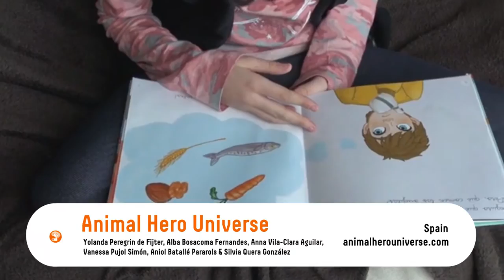Animal Hero Universe | Smart Learning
Mira is the 2016 winner in the category Smart Learning.
Team: Silvia Quera González, Aniol Batallé Pararols, Vanessa Pujol Simón, Anna Vila-Clara Aguilar, Alba Bosacoma Fernandes, Yolanda Peregrin,

Description:
Animal Hero Universe is a transmedia project for children with Down Syndrome (DS) composed of a Kinect video game, a documentary with testimonials, a children’s book, an Ipad video game and a website. Animal Hero’s core is a video-game set in a distant future when the Earth’s population has migrated to another planet. Hero, the main character, is a 11 year-old boy who returns to recover his pet, Axel, who stayed behind. A tablet game for younger children is about Hero and Axel’s childhood, when they lived together on Earth. Through games and books in the Animal Hero Universe, exercises reinforce cognitive skills such as memory, sustained attention, divided attention, executive functions, and so on. Working in close collaboration with medical specialists, Animal Hero provides the cognitive stimulation that benefits children with DS most, by helping to improve their autonomy and to apply the skills learned to real life. The games are also interesting and immersive to children without disability, so that all kids have a good time together, understanding each other better as they play.